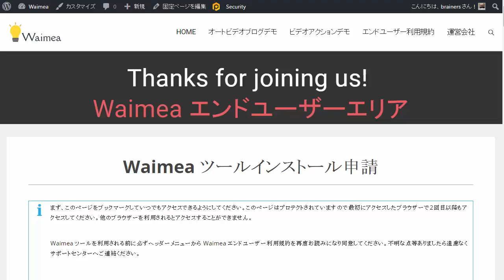オートビデオビルダー Waimea 自在なカスタムオーダー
１クリックで濃い集客・リーズ・売上・コミッション獲得を自動航行で実現するオートビデオブログを初心者でもたったの１５分で設置可能なオートビデオブログビルダーが登場・・・さらに SEO ツールとしても大活躍！